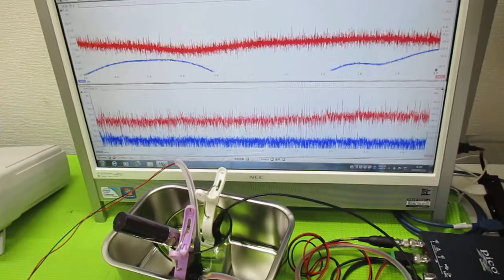音と超音波の組み合わせ技術 ultrasonic-labo